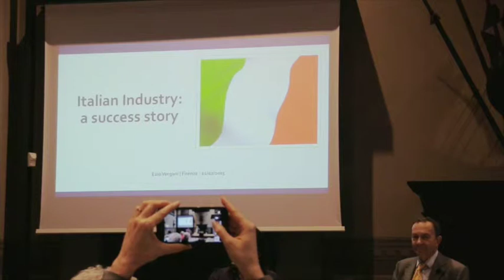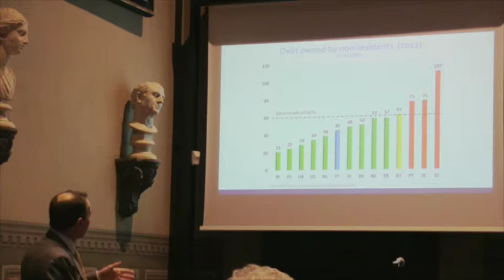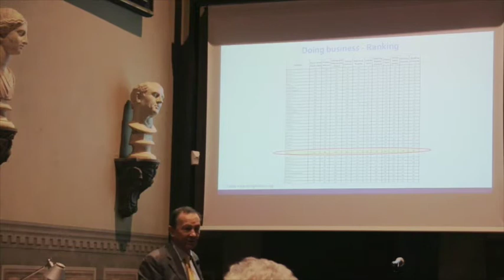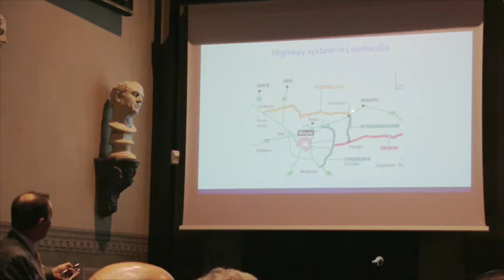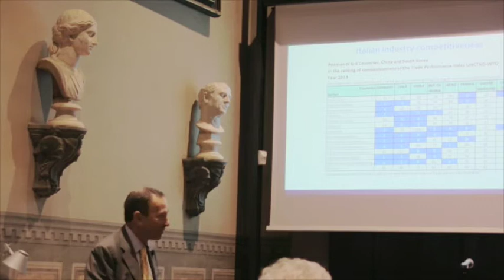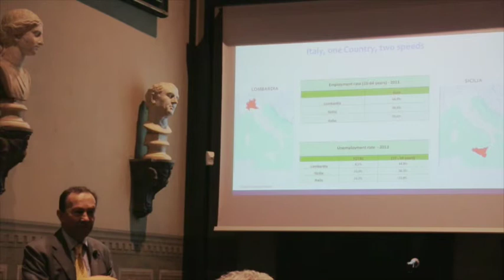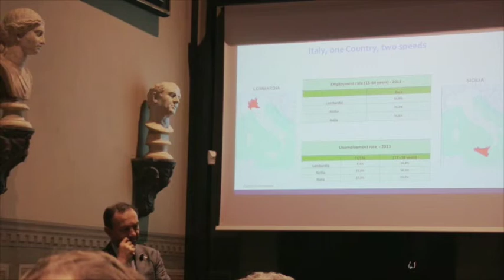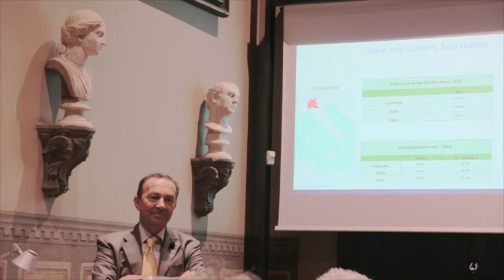"Italian Industry: A Success Story" - Mr. Ezio Vergani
Incontri a Palazzo - February 11th, 2015 -

The Breyer Center for Overseas Studies in Florence
Bing Overseas Studies Program
Stanford University